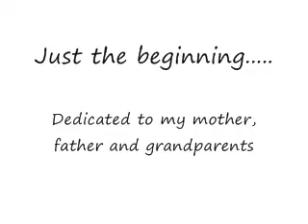Mother's Milk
A video essay about childhood memories and how our perspective molds the way we see ourselves in adulthood.